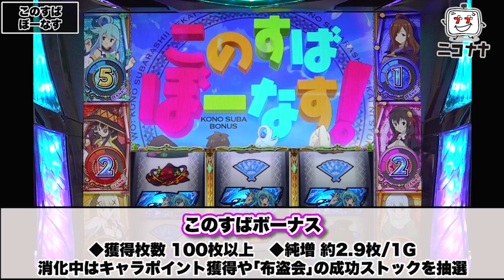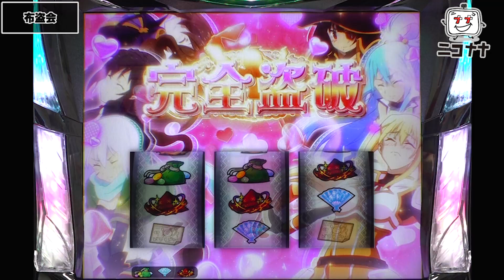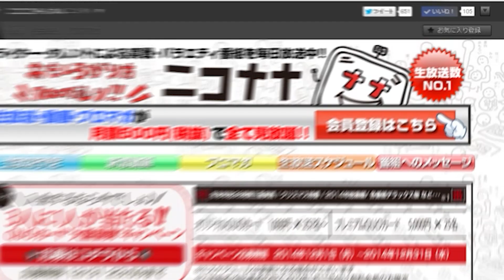新台【この素晴らしい世界に祝福を!(このすば)】高継続ATは期待値1000枚以上! 対応キャラ役成立がカギを握るッ!!「イチ押し機種CHECK！」[スロット・パチスロ]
2022年4月4日(月)～導入予定。
大人気アニメ「スロット このすば」最新台!
高継続AT「このすばラッシュ」は期待値1000枚以上!
対応キャラ役成立がカギを握るッ!!

最新台、人気台のスペック、導入日、打ち方、ゲームフロー、通常･上乗せ･注目･熱い演出･プレミアなどをお届けします！
今回は、スロット新台「パチスロこの素晴らしい世界に祝福を!」をお届けします。

◆動画説明
00:00 基本情報
00:20 機種の特徴
00:44 通常時のポイント①
01:41 連続演出
02:00 お風呂ゾーン(ポイント特化ゾーン)
03:29 スティールバトル
03:44 通常時のポイント②
04:11 スティールバトル
04:32 クエストゾーン(期待度累積型CZ)
05:21 連続演出
06:38 このすばチャンス(短期バトルAT)
06:52 このすばボーナス
07:42 布盗会(ぶとうかい)
08:38 ブンブンタイム
08:56 ヒロインぼーなす(めぐみんぼーなす)
09:20 青7を狙え!
09:57 チョーカーエピソード
11:04 このすばラッシュ(上位AT)
11:14 チョーカーチャレンジ
11:43 ヒロインぼーなす
12:27 チョーカーチャレンジ
12:50 サキュバスぼーなす

・タイプ：AT
・純増：約2.9枚/G
・ベース：約36.3G
・天井：598G+α
・各数値
　　AT初当り確率　出玉率
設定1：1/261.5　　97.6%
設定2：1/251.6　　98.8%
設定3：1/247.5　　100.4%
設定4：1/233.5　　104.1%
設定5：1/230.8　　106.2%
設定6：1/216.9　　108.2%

■導入日
2022年4月4日(月)～
新台【大工の源さん超韋駄天ブラック】ロングフリーズ＆全回転リーチ公開! 時速60000発へスピードアップ! 1500発搭載で出玉の爆発力も大幅アップ!!

新台【Pアレジン プレミアム】一撃20000発!? 超天国モード継続率83%、全て1250発 !!

新台【ウルトラマンタロウ 暴君SPEC】ATロング継続で引き戻し率大幅アップ! 一撃2400枚から再び2400枚へ!!

新台【ひぐらし カケラ遊び】フリーズ発生で夏美エンディングへ! 7.8枚高純増擬似ボーナス! 運命分岐でボーナスを自力で書き換えろ!!

新台【仮面ライダー闇のライダーver.】2800発ループ!? スーパー小当りRUSH継続率97%! 大当り1500発＋スーパー小当り1300発がループ!!「イチ押し機種CHECK！」

【ブラックラグーンゼロ】ヘヴンズラッシュ直撃! 天国モード2回ループ! ATが鬼むずいッ!!「こはるのもっと!萌えセン～第7話～」

【リゼロ 鬼がかり】マンション久保田再び! コンビニ昇格だッ! 興奮の7図柄テンパイ!!「アド兄のパチ･スロSHAKING-シャッキング-～借金7回目～｣

新台【パチスロうまい棒】高設定!? 導入初日に最速実戦! 中押し・順押しで楽しめるッ!「るり嬢のスロジョ日記～第68話～」

【バイオハザード7】世界初!? 1回のATで2回のエヴリンインパクト! エンディング完走へ!! カメラマンコーデ実戦!!「女優･佐藤雅美の目指せ! イイ女～第34話～」

【最高の1日から地獄へ転落】バイオ7で良い夢を見たかった男「連続回胴小話：僕はそれでもレバーを叩く～第3話～」

【番長zero】待てコラ! 愛の教育的指導だッ! 設定差大の直撃2回とバケ後もAT当選!!「るり嬢のスロジョ日記～第80話～」

【ジャグラー】6号機時代の高設定探しの立ち回りッ! 打ち続ける理由を探しますか? ヤメる理由を探しますか?「るり嬢のスロジョ日記～第75話～」

【EXITより元祖チャラ男芸人・慶】お笑い芸人全盛期時代の思い出話に花が咲くッ! YOUは何しにしまなみ海道へ!?「レオ子・秋山の下世話イド!～第三十二夜～」

新台【SLOTマッピー】打ち方公開! フリーズからのプレミアムボーナス! 選べる技術介入! ビタ押し出来なくても楽しめるッ!!

新台【デビルメイクライ5】継続率98.8%プレミアム特化ゾーンバージルバトル公開! 1周期目の恩恵がアツイッ!!